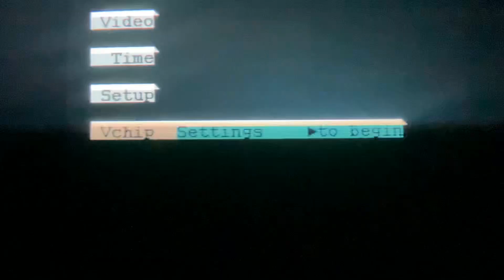Closing To Sesame Street Elmo Saves Christmas DVD 1996 2005 Reprint